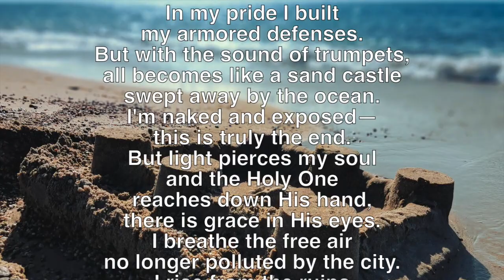Walls of Jericho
Written by Catherine Valentine
Narrated by Tyler A. Burr

Images used:
Irish ruins photo by Yoal Desurmont on Unsplash
Sand castle photo by Giuseppe Famiani on Unsplash
Hands photo by Jackson David on Unsplash
Person photo by Zac Durant on Unsplash